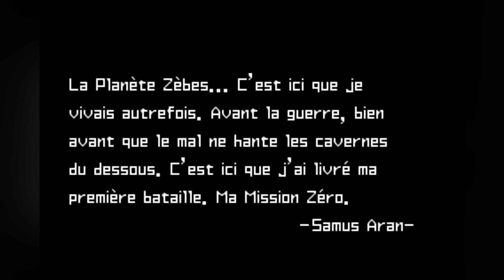[WT] Metroid Zero Mission #01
Salut Internet !!

Aujourd'hui et a partir de ce jour, tout les lundi, je vous proposerai un épisode de Metroid Zero Mission et contrairement a ce que je peut dire dans la vidéo je vais vous faire le jeu a 100% !

Dans cette épisode nous allons trouver les objets suivant:

-Boule Morphing
-Rayon Long
-Réserve de Missile x7
-Rayon de Charge
-Réserve d'Énergie x1
-Bombe
-Objet inconnu (type rayon)
-Poigne de Fer

*_Total 100%_*
1/12   Énergie
7/50   Missile
0/9     Bombe de Puissance
0/15   Super Missile